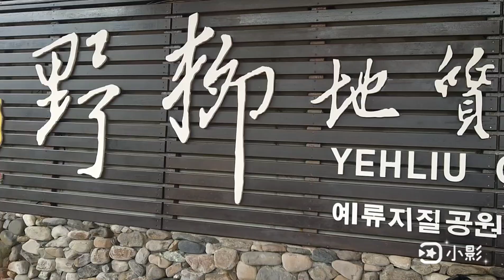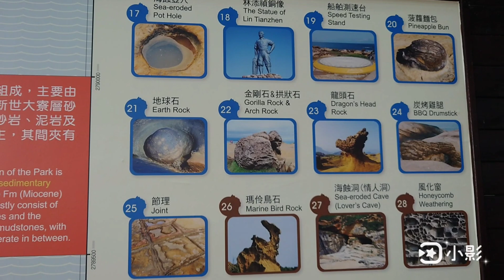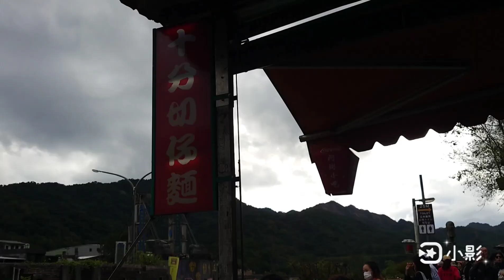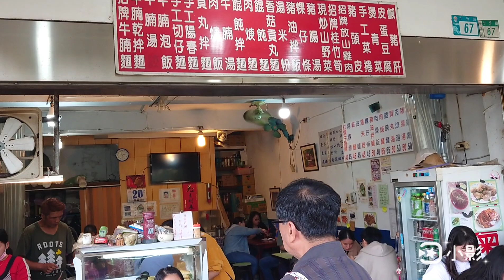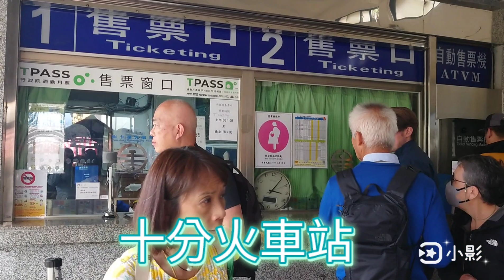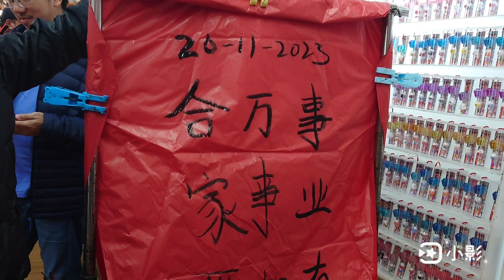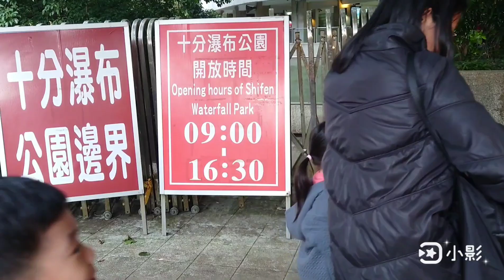新加坡遊客野九十分一日遊20231120